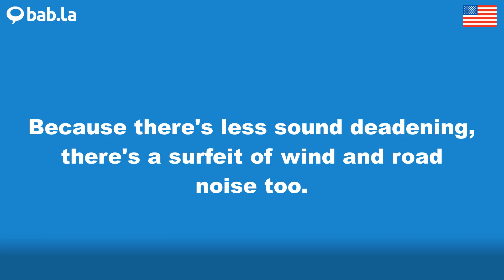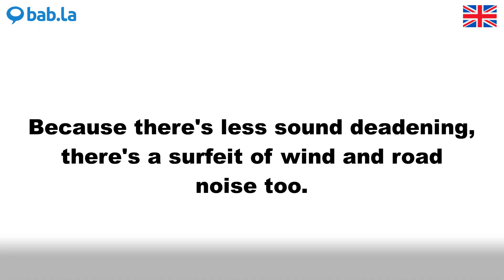DEADENING pronunciation | Improve your language with bab.la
Improve your spoken English by listening to DEADENING pronounced by different speakers – and in example sentences too. Learn and love languages with bab.la.